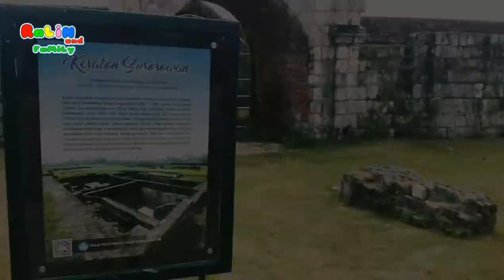WISATA ZIARAH - BANTEN LAMA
Wisata Ziarah BANTEN LAMA ( new normal )

agar Ralin & Family bisa share/berbagi pengetahuan tempat tempat wisata keluarga
untuk kita kunjungi, khususnya daerah Tangerang dan sekitarnya,. Ralin & Family akan selalu berbagi video perjalanan, wisata keluarga kekinian, viral, akan Ralin view/post tempat wisata yang belum teman - teman ketahui,
 Terus dukung channel nya Ralin & Family, agar terus berkembang, dan selalu ada untuk kalian semua🤗🤗🤗 😘😘😘